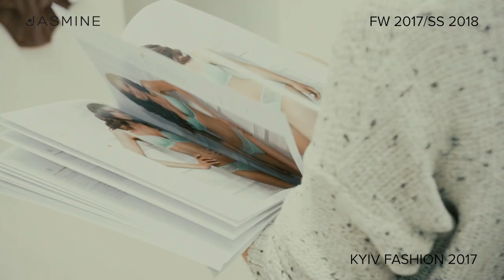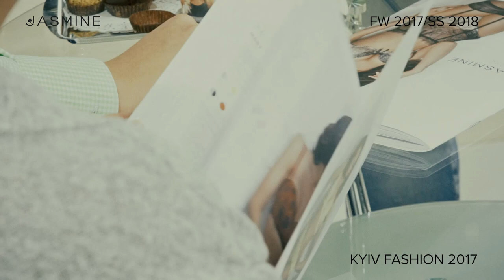Показ коллекции Jasmine Lingerie "Осень 2017 / Зима 2018 на Kyiv Fashion